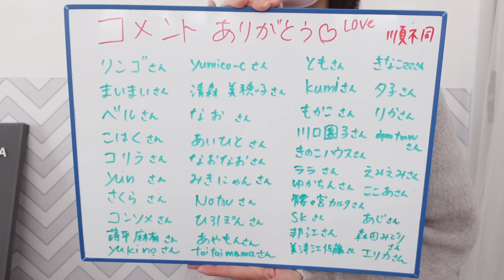【しまむら】何買う動画をあまりしなくなった理由 / youtuberの葛藤を吐露してしまう。【てらさん何買う？】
どこで買いましたか？とよく聞かれるので買ったものを載せてます。

0:00　オープニング
1:25　何買う動画をしなくなった理由
4:43　Youtuberの葛藤
7:34　今後のこと
10:29　てらさん何買う？